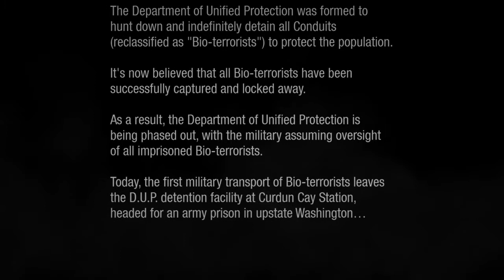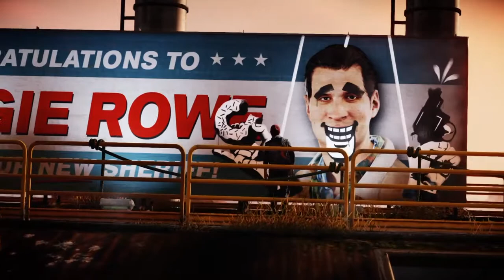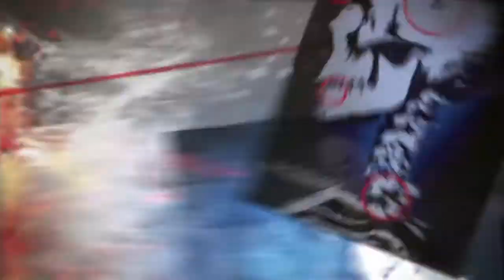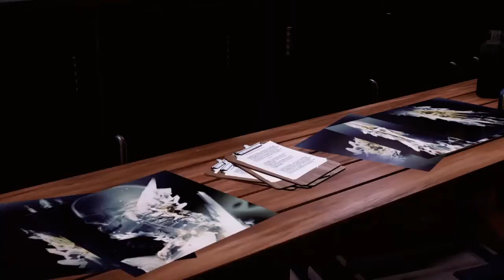inFAMOUS Second Son Ep 1